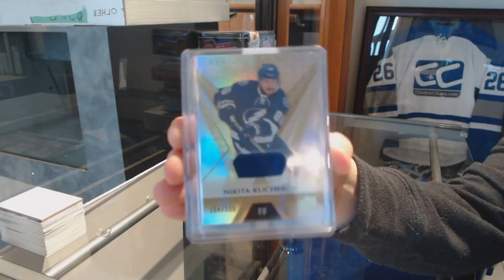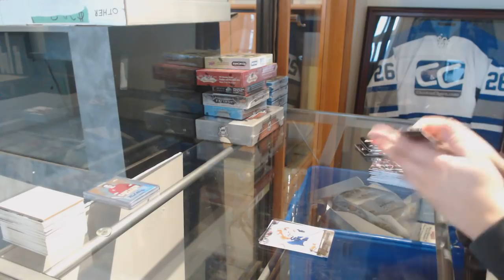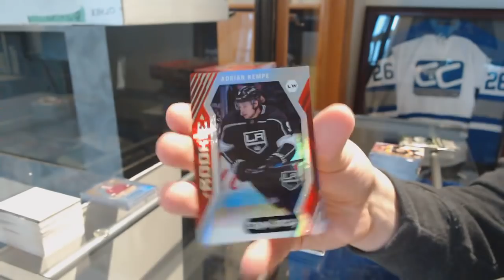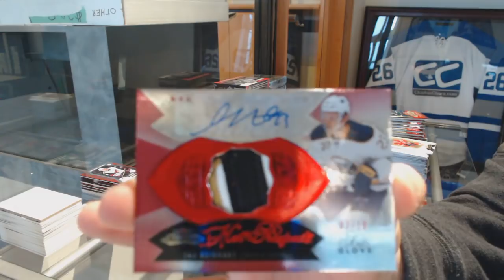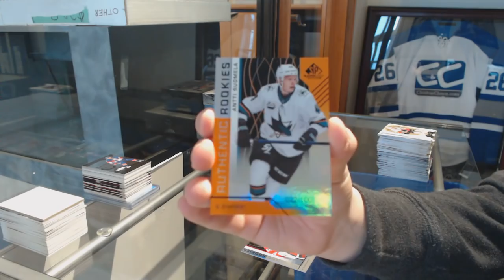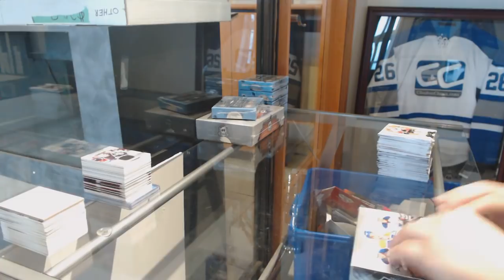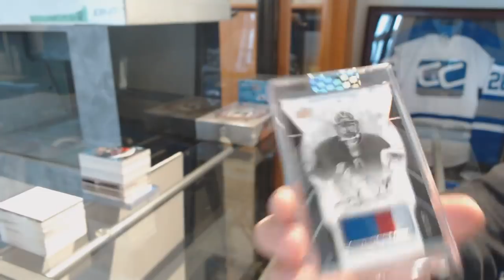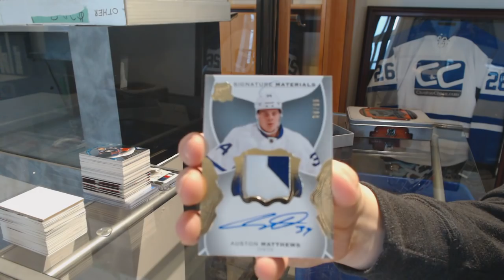Saturday Special Mix Hockey Box Break with The Cup! - C&C GB #9327